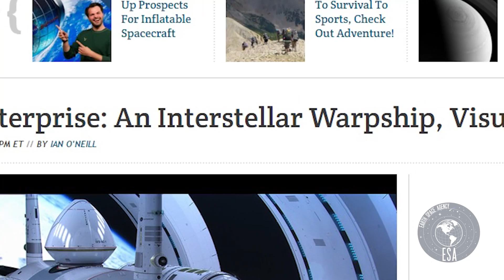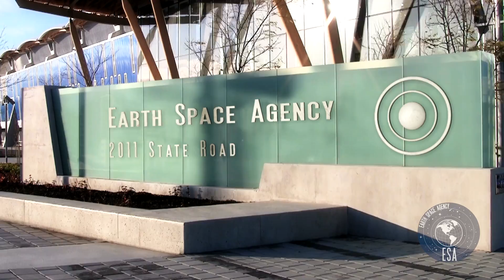Project Discovery - 100 Years In Spaceflight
Experience the abbreviated history of spaceflight, from 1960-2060, as told by the Earth Space Agency.

From the same filmmaker who brought you Horizon, an acclaimed Star Trek fan film, comes Project Discovery: a feature length science fiction space epic that tells the story of a group of scientists and engineers uniting people all over the world in a common effort to take humanity to space.

The year is 2060, much of the world is caught up in unrest. Focused more on solving the problems we have on our home planet, people have given up on the notion of travel to the stars. Then, a multicultural group of scientists and engineers is able to captivate the world once again with a daunting plan: creating humanity's first faster-than-light starship.